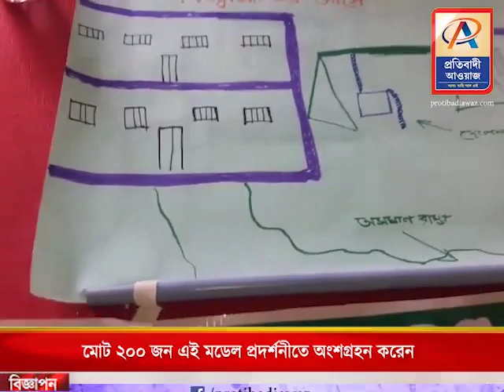তারকেশ্বর এর ১৫ টি বিদ্যালয় নিয়ে মডেল প্রদর্শনী অনুষ্ঠান.......